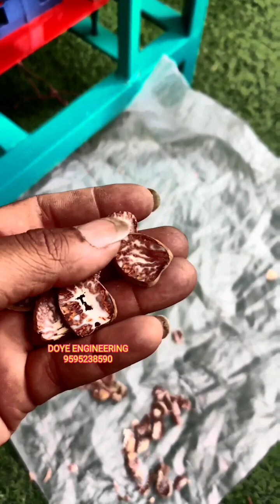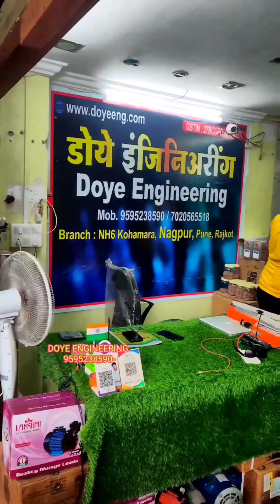SUPARI CUTTING MACHINE 5 साल की गॅरंटी, कार्बन स्टील ब्लेड, 100 kg कटिंग मे only 3kg वेस्टेज